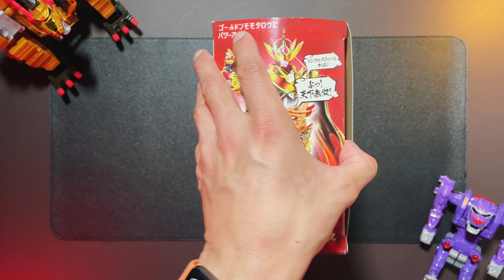ワッショイ！ ゴールドンオニタイジンに合体変形！ DX オミコシフェニックス 唐突な本編登場【暴太郎戦隊ドンブラザーズ】まさに、ワッショイなとり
本編にてあいかわらず脈絡のない新アイテム登場
オミコシフェニックス

なんとなくキョウリュウレッドカーニバルに通ずるものを感じました

ゴールドンオニタイジンは次回登場

オミコシフェニックスに使っていないフェイスパーツがあり
更に未使用のジョインが増えてきた

これは、もう１段階合体がありそう！